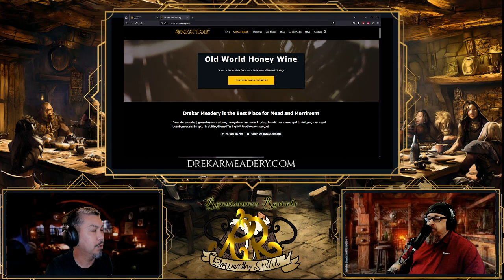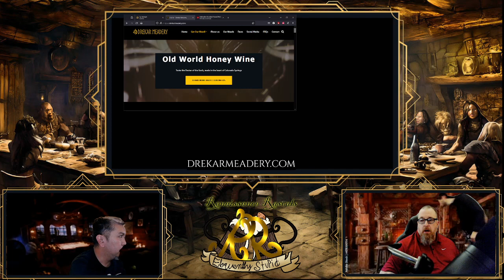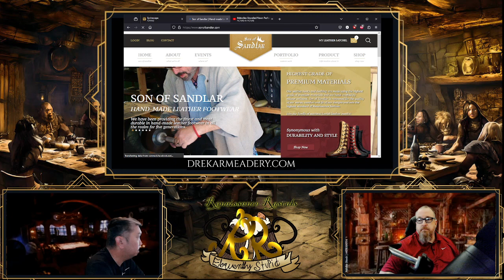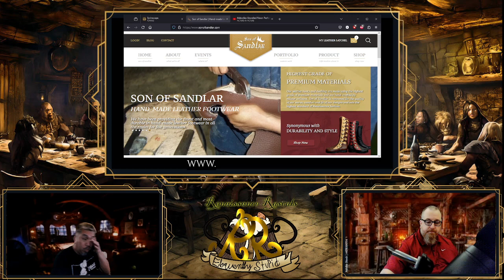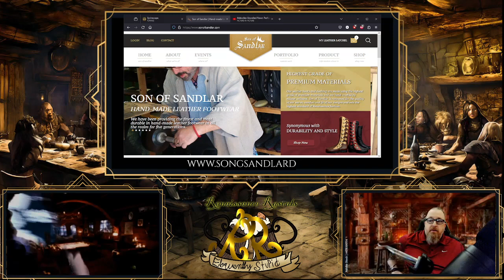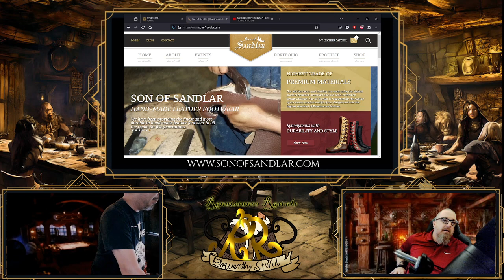Rascals Special Edition: Auditions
Embark on a special journey with hosts Rob and Keith on The Renaissance Rascals podcast as they guide you through the exhilarating process of auditioning for a coveted role at a Renaissance Festival.

In this exclusive episode, we'll give you invaluable tips and tricks honed from our own experiences, from perfecting your character portrayal to mastering period-appropriate dialects.

With infectious enthusiasm and unwavering support, Rob and Keith become your trusted mentors, empowering you to step confidently onto the audition stage and bring history to life. Whether you're a seasoned performer or a hopeful novice, this episode is your ticket to Renaissance glory!